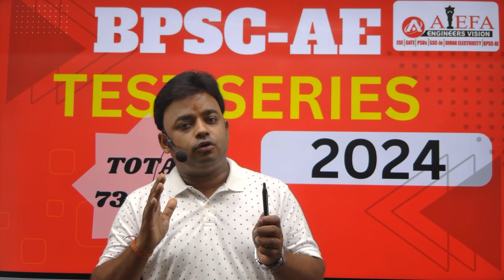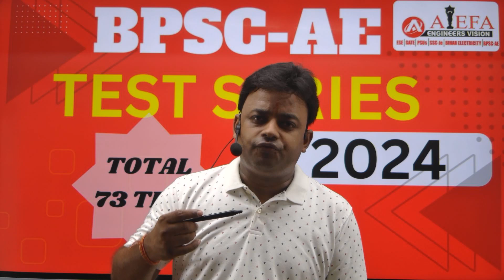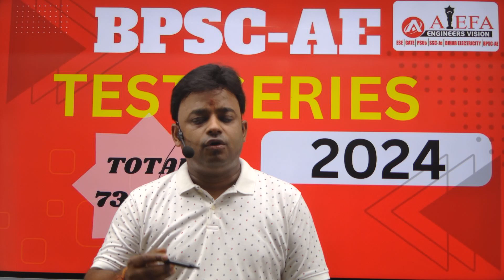BPSC AE 2024 TEST SERIES II HINDI ENGLISH II GS II GENERAL ENGINEERING II PAPER 5 & 6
We offer all sections of BPSC-AE Syllabus
Hindi, English, General Studies (Paper 3), General Engineering (Paper 4), and Papers 5 & 6 will be covered.
Course validity- 1 year & 2 years.
Test series: Included
Mode: Offline & online
Access Online: Mobile & laptop both.